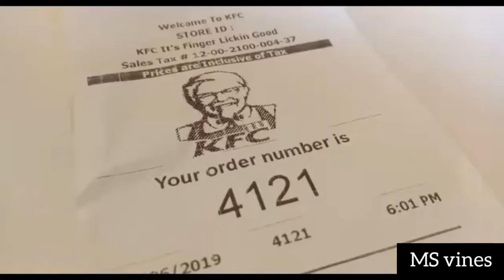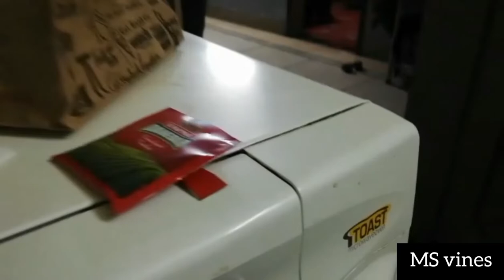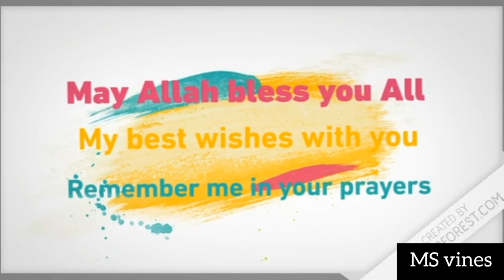600 Subscribers Special | vlog # 12 | MS vines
MS vines